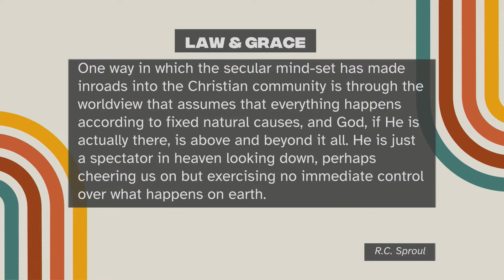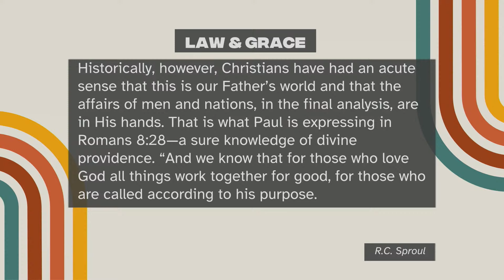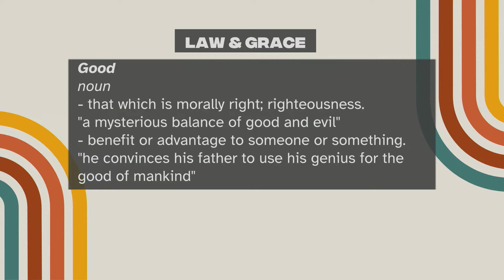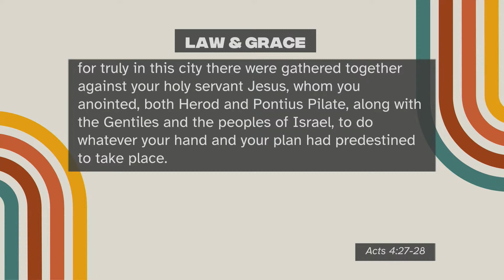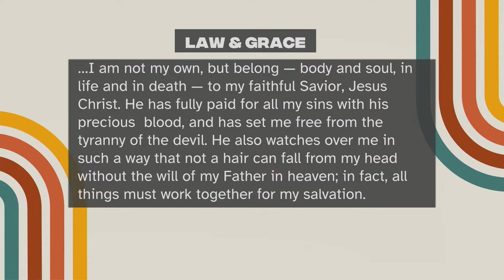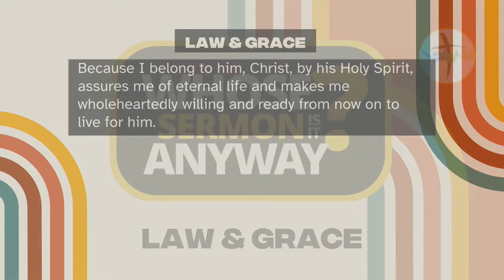Law & Grace | Whose Sermon is it Anyway? - Sermon Cut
Text: Acts 4:27-28 / Psalm 11:5-6
Pastor/Preacher:  -  Jim Hollendoner

Munster Church
Loving God, Loving People
214 Ridge Road, Munster IN 46321